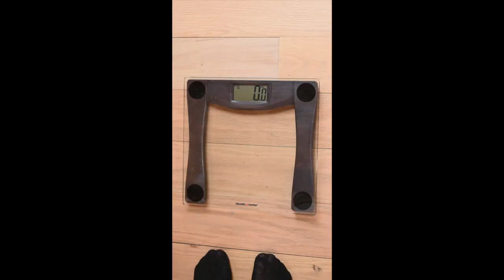Melody (instrumental) - By LHood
Produced by LHood on the EMU XL7 Command Station (2015)
From the forthcoming Beat Tape Instrumentals.